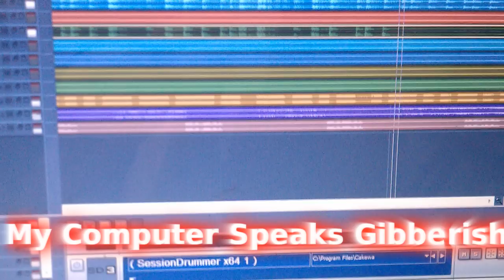TeknoAXE's Royalty Free Music - #72 (My Computer Speaks Gibberish) Dubstep/Techno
One of the major differences of this one is the use of chords instead of single notes for the melodies.  It's funny that once you write melodies for something, it's almost jarring to go completely a-melodic.  Hence, even when I meant to do the rhythm sections, in order to tie everything together, I ended up putting variations of the chords that I started with.

It was a lot of fun to do, and I put a lot of work into this to make it sound good.  I hope you like the results! :)

*Legal notice:  The publisher of this video is the original source for the music track being presented in this video, which is entitled "My Computer Speaks Gibberish".  No one entity, person or organization may take legal action against other entity, person or organization due to use or distribution of this track or modified portions of this music track.